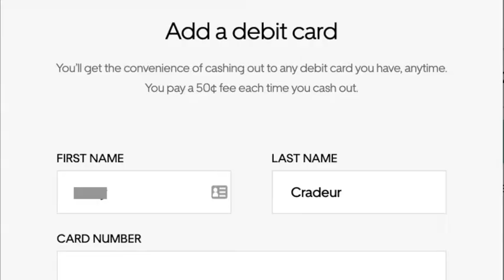Uber Scams: How To Not get Scammed As A driver!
Every once in a while as a driver, you may encounter a scam from a passenger. This normally comes in the form of the Uber passenger doing something that results in the driver not receiving full payment. Other times, it is someone trying to access our Uber driver account information. In this video, Senior RSG contributor Jay Cradeur shares some common Uber Scams and how not to get scammed as a driver.